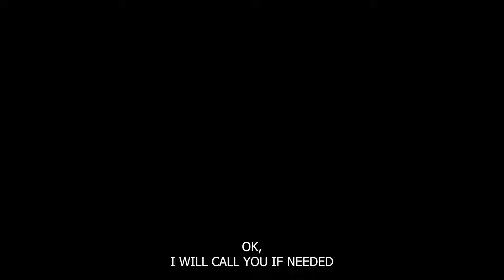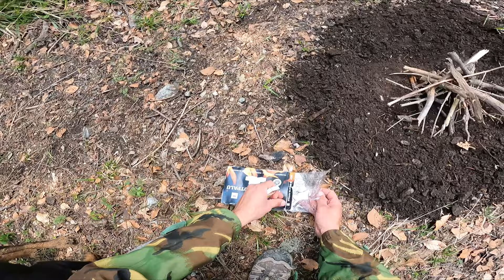ATV ADVENTURE, two days of camping, we felt all the seasons and saw many wild animals, on ODES 650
With my dog Zivko ​​I spent two days in the wilderness. We slept in the hut, we enjoyed the sunset and the sunrise and prepared homemade food. We saw a lot of wild animals and enjoyed the beauty of nature but also felt its cruelty, in just one day we felt all four seasons. We rode ODES PATHCROSS 650. Watch the video and enjoy!

Sa svojim psom Živkom proveo sam dva dana u divljini. Prespavali smo u porodičnoj kolibi, uživali u zalasku i izlasku Sunca, spremali domaću hranu. Na ovom putovanju videli smo puno divljih životinja i uživali u lepoti prirode ali smo takođe osetili i njenu surovu stranu, u samo jednom danu osetili smo sva četiri godišnja doba. Vozili smo Odes Pathcross 650. Pogledajte video i uživajte!